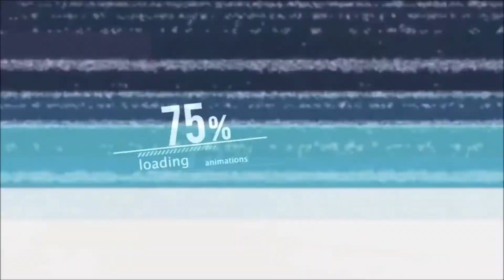Fala do Vereador Juninho Valeriote sobre o adicional de periculosidade e o aumento do triênio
Edição: Blog do Messias Lucas.

Adriano Dentista

Água Soledade

Barbe Shop JN

Casa da Água

Casa do Campo

Churrasquinho da Dadade

Cultural Burgers

Dellas Store

Drogaria Opção

Escritório de Contabilidade Marcionílio Rodrigo e Adriana

Jhony Car

LL Almenara

Material de Construção Nida Curty

Paladar Soluções Gastronômicas

Marmoraria WC

Quitanda Tudo Haver

Rede Bazar Souza

Seralheria Unimetal

Taxi do Glauco

TopCar-NT